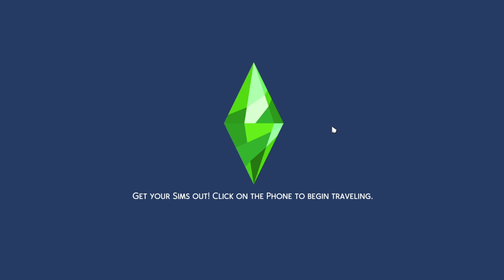Let's Play The Sims 4 | Discover University Part 2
Hello Everyone! Welcome to the second part of this lets play series. Honestly how accurate is this game though ?!? lol. I hope you guys are still enjoying this series and if you haven't seen the first one please do!! If you guys have any suggestions or anything you want to see happen in the lets play, let me know in the comments below and don't forget to like and subscribe!